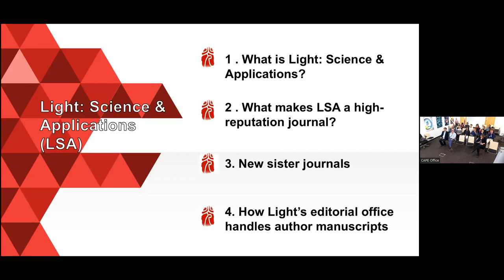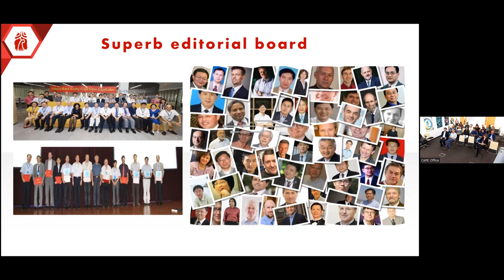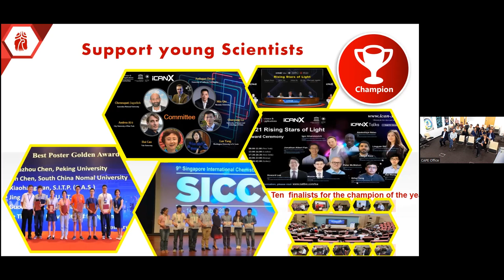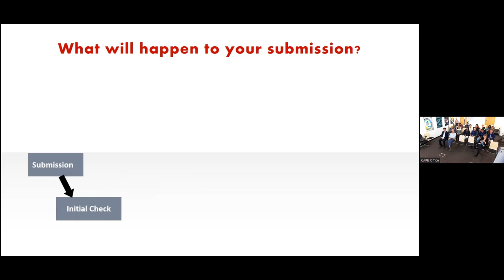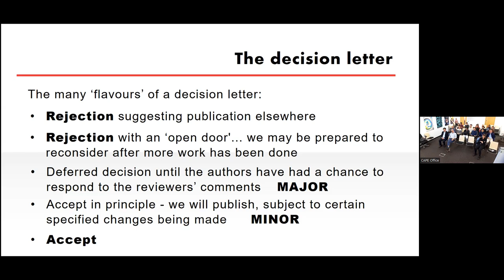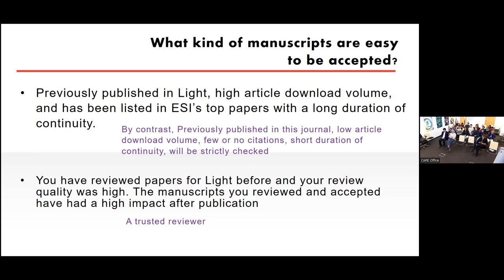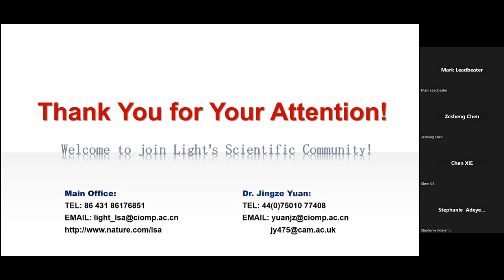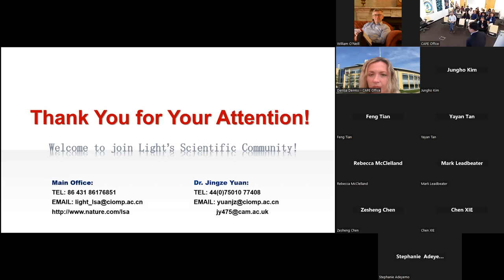CAPE Lecture Nature Light: Science & Applications- towards a top tier journal in optics & photonics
Speaker: Dr Jingze Yuan, Academic Editor of Nature Light: Science & Applications

Wednesday, 17 May 2023, University of Cambridge - CAPE,

Biography:

Dr. JINGZE YUAN
Academic Editor Light: Science & Applications
Changchun Institute of Optics, Fine Mechanics and Physics (CIOMP), CAS, China
Dr. Jingze Yuan got her Ph.D degree in Optics from University of Chinese Academy of Sciences in 2017.

Abstract:

Light: Science & Applications (LSA, with the latest IF of 20.257) is a peer-reviewed open-access scientific journal. LSA publishes highest-quality articles across the all aspects of optics, and promotes frontier research in all areas of optics and photonics, including basic, applied, scientific and engineering results. The talk will share more information about LSA, in terms of the overview of LSA, the services it offers to researchers, tips for publishing in LSA, the information on its sister journals, and so on.